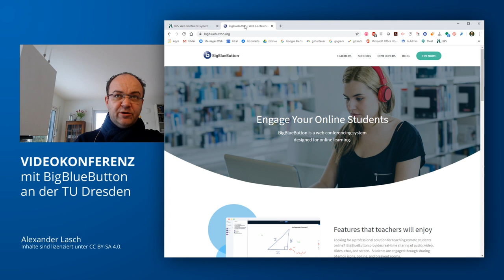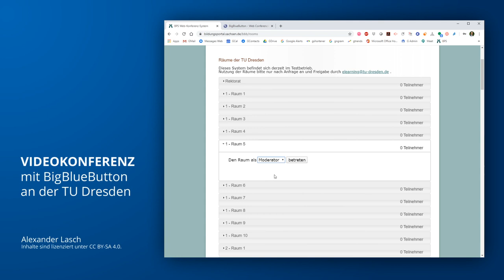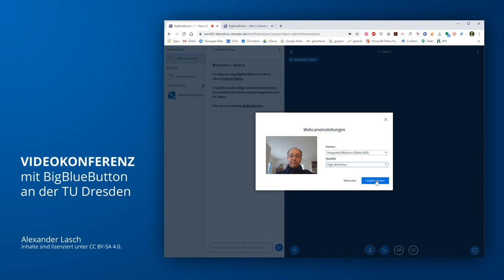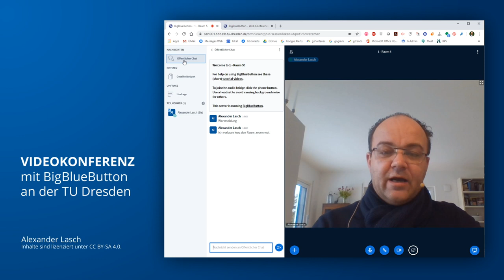Digitale Lehre 13: BigBlueButton an der TU Dresden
Achtung: Mittlerweile läuft die Buchung der BBB-Räume für bis zu 50 Teilnehmer:innen an der TU Dresden über das "Self Service Portal" des ZIH unter “Meine Videokonferenzräume”. Die Buchung erfolgt ‘postwendend’ (via E-Mail) und diese Möglichkeiten des Zugangs werden angeboten: Moderator:in, Teilnehmer:innen mit ZIH-Login und Teilnehmer:innen ohne ZIH-Login.

Ursprüngliche Beschreibung: Mit der Einrichtung einer Testumgebung für BigBlueButton (100 Räume zu je ca. 30 Teilnehmer:innen) sind wir an der TU Dresden einen großen Schritt weitergekommen, was das Angebot an technischen Möglichkeiten für die digitale Hochschullehre betrifft.